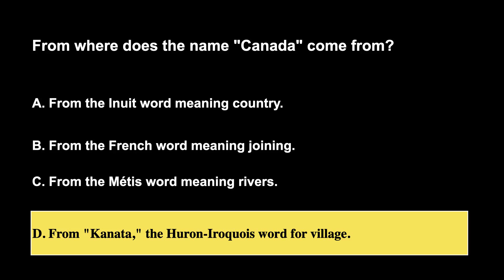500 Canadian Citizenship Practice Questions 11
Canadian Citizenship Test Practice Questions & Answers 🍁

Dive into this comprehensive guide filled with essential practice questions to prepare you for the Canadian Citizenship Test. Whether you're a new immigrant or simply brushing up on Canadian history, this video is tailor-made for you. 📘✨

🔍 Topics Covered:

History of Canada 📜
Canadian symbols 🍁
Canadian government and political system 🏛️
Rights and responsibilities of citizens 🤝